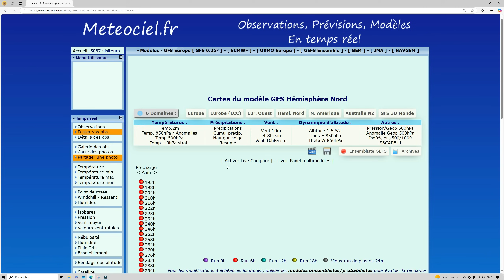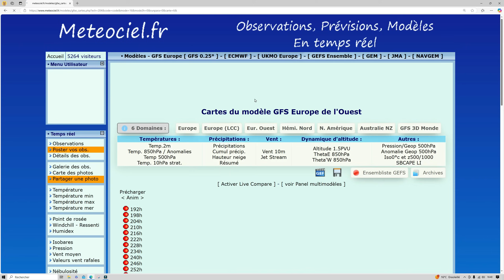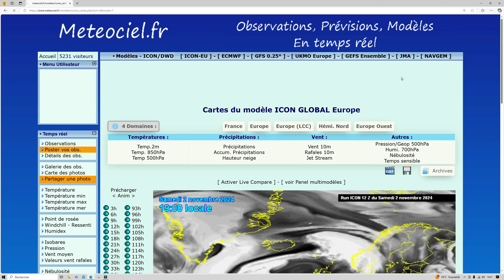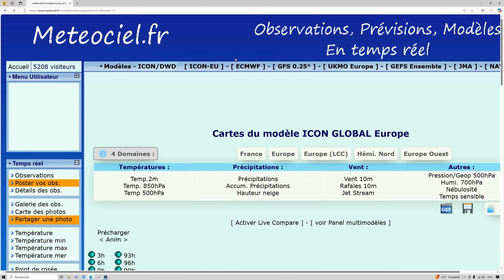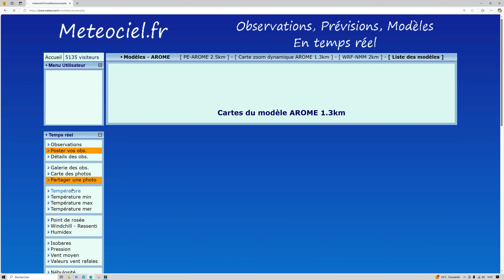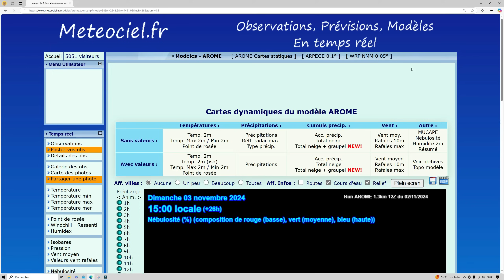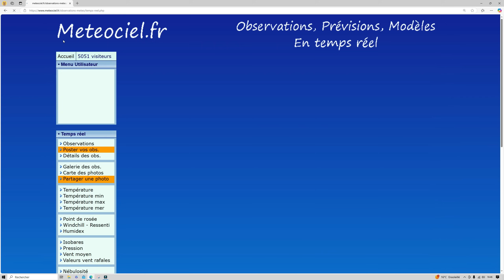INFOS MÉTÉO / VORTEX POLAIRE, UN CHANGEMENT APRÈS LE 15 NOVEMBRE ?